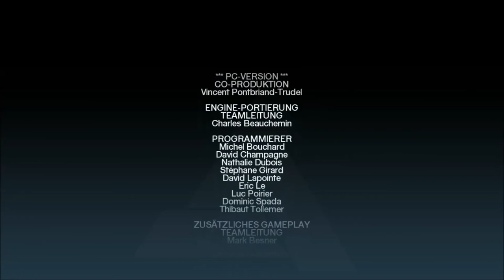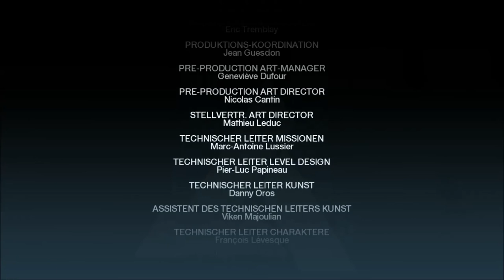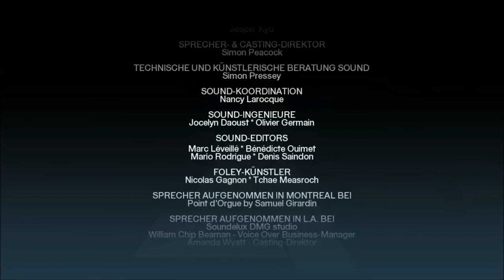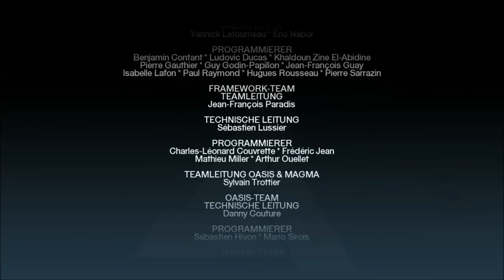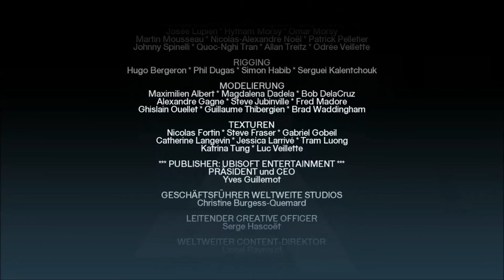Let's Play Assassins Creed #57 [Deutsch|Full-HD|FINAL]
Let's Play Assassins Creed

                                Publisher Ubisoft